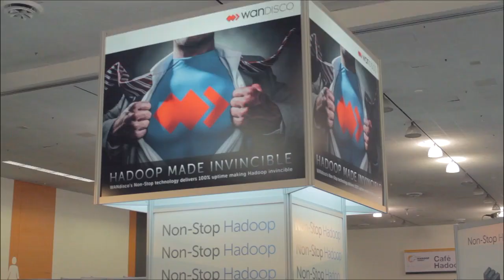Mike Hoskins | Hadoop Summit 2014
Mike Hoskins, Actian, with John Furrier and Jeff Kelly at Hadoop Summit 2014